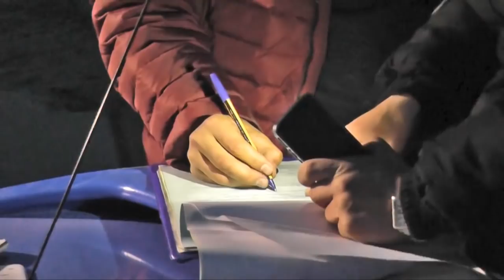Экстренный вызов (15.02.2016)